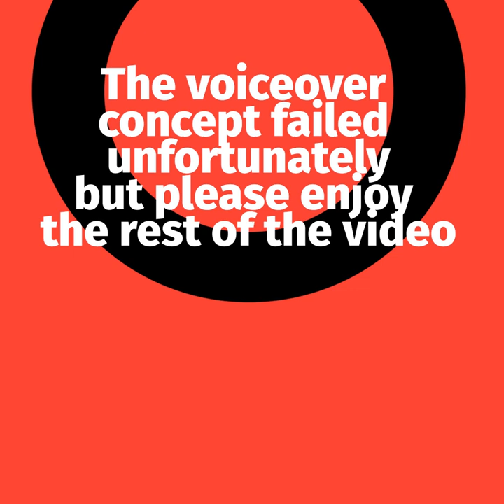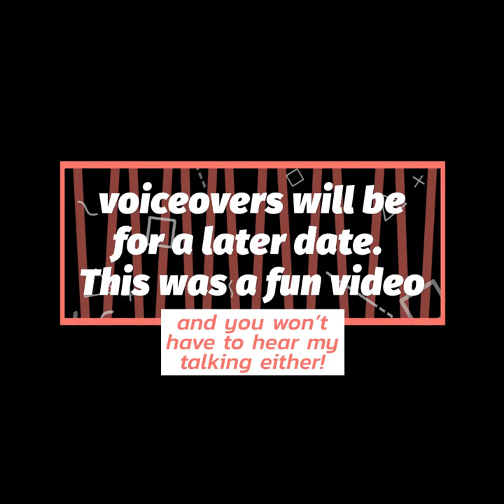Necromunda Themed Tile Scratch Build: Fighting Pits 5 The Final Build!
This is the final build video for the Fighting Pit tile.